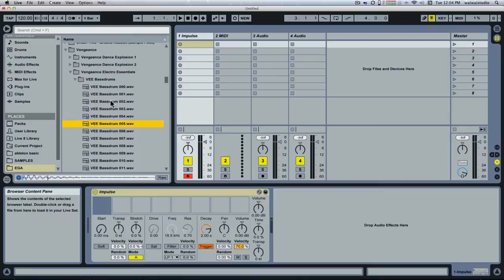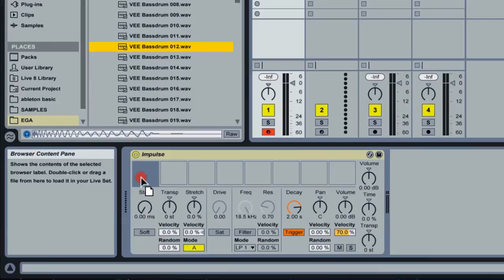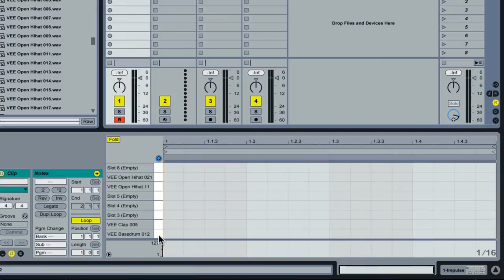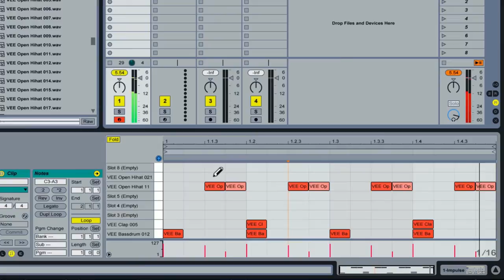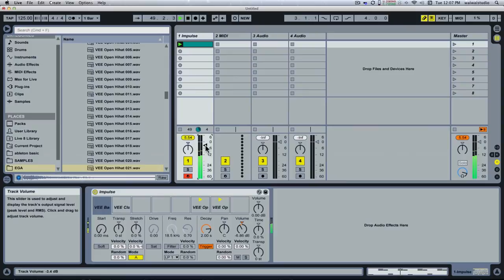Ableton Live 9 Tutorial Indonesia: 2. Impulse drum programming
Basic penggunaan instrumen impulse untuk membuat drum dan belajar cara membuat pattern drum simpel.

Operating System: Mac OSX
Narrator di video ini: Ijash
Cek channel kami untuk tutorials, tips & trik, dan ulasan lainnya.

follow akun kita di sini!